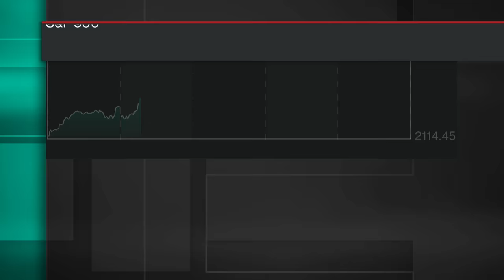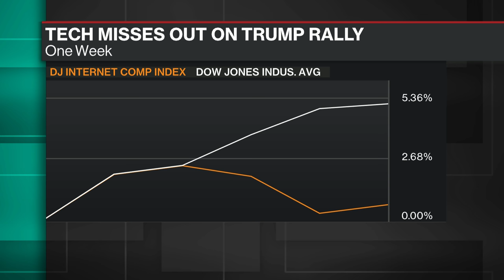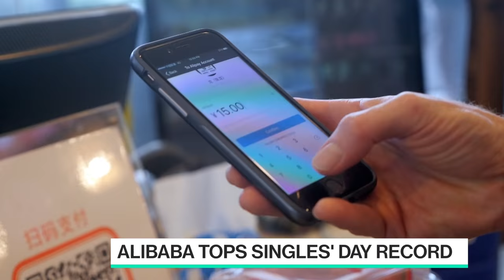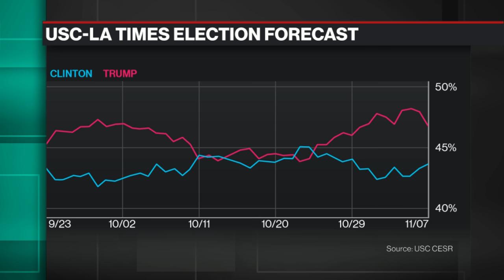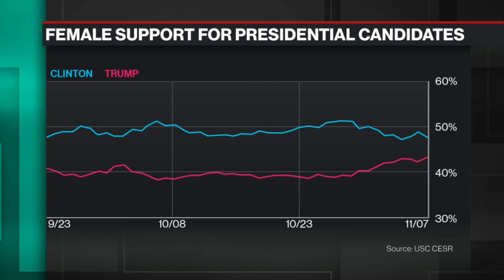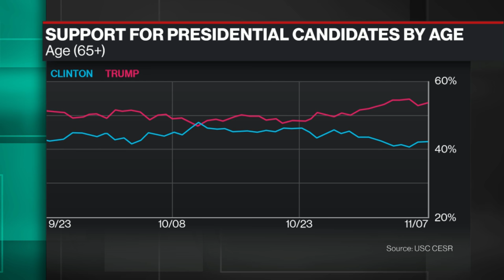Full Show: Bloomberg Technology (11/11)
Nov. 11 -- Full episode of "Bloomberg Technology." Guests include: Cathie Wood, ARK Investment Management's chief executive officer, Alibaba President Mike Evans, Hans Tung, GGV Capital managing partner, GoDaddy CEO Blake Irving and Jill Darling, survey director at USC's Center for Economic and Social Research (CESR).